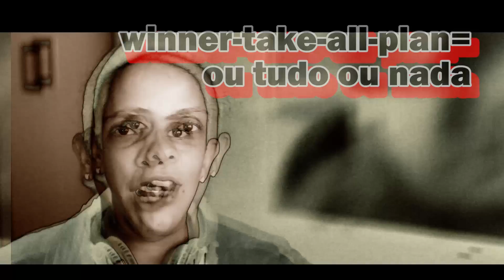Aprender Inglês com música do Abba - Estudar inglês com música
Vamos Aprender Inglês com uma música do Abba? - Mais um vídeo para estudar inglês com música.
Eu amo o Abba, foi um grupo sueco de música pop, integrado por Benny Andersson, Anni-Frid Frida Lyngstad, Björn Ulvaeus e Agnetha Fältskog, eles duraram de 1972 a 1982. O nome ABBA são as iniciais das primeiras letras de cada membro (Agnetha, Björn, Benny, Anni-Frid).
E vamos cantar em inglês?

E você qual a banda ou cantor/cantora que você gostaria que eu cantasse e passasse algumas dicas de inglês da música ou banda?

bye
Teacher Fernanda